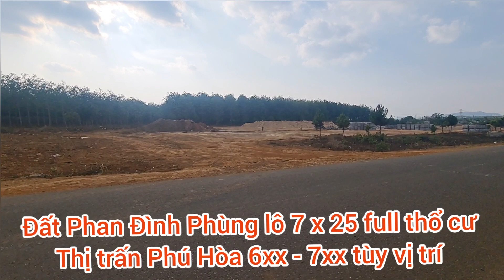6xx - 7xx Mặt tiền Phan Đình Phùng kế bên Kđt bắc Phú Hòa 🤗